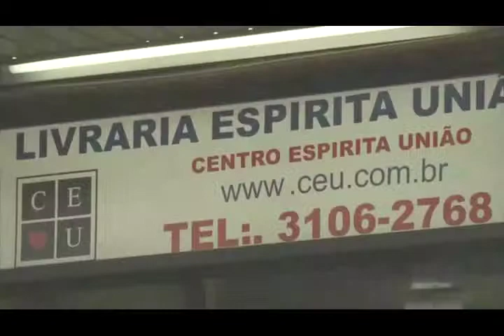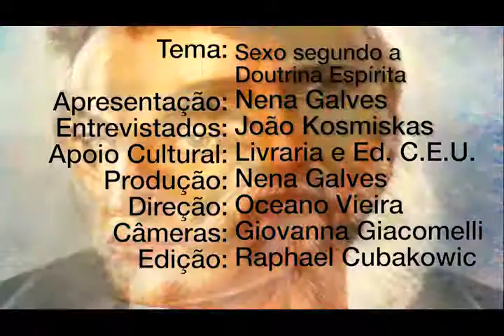Sexo segundo a doutrina espírita, Nena Galves entrevista João Kosmiskas no Vida além da Vida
Programa: Vida além da Vida
Numero: 351
Entrevistador: Nena Galves
Entrevistados: João Kosmiskas
Tema: Sexo segundo a doutrina espírita
Data: 15/12/2018
Tempo: 26:30